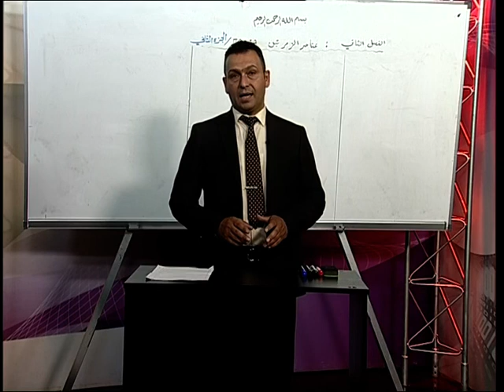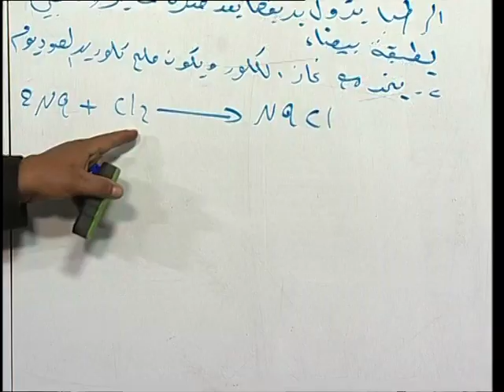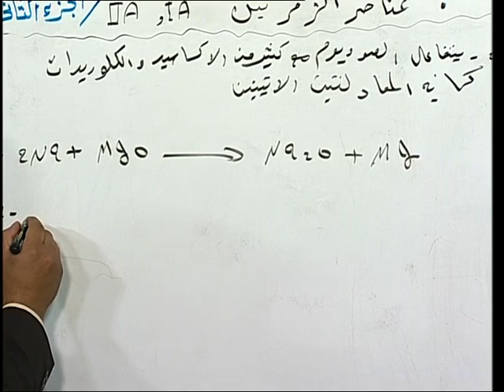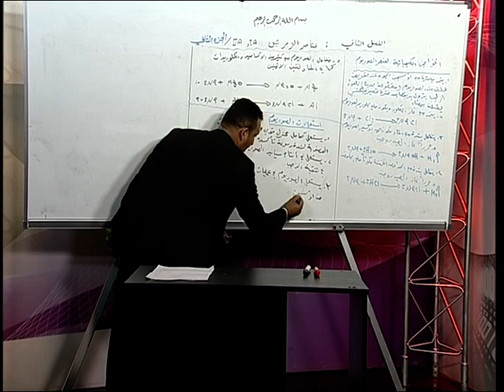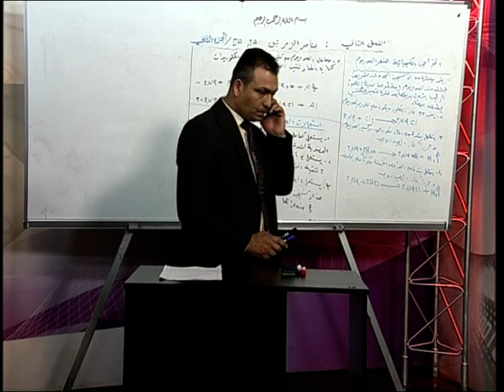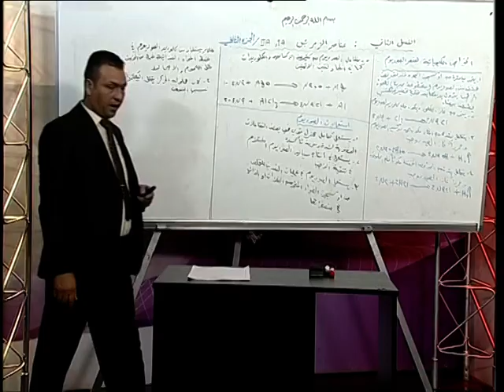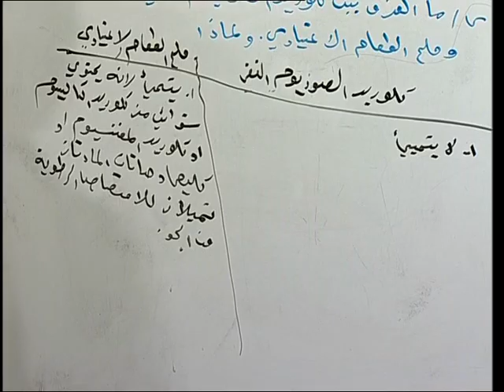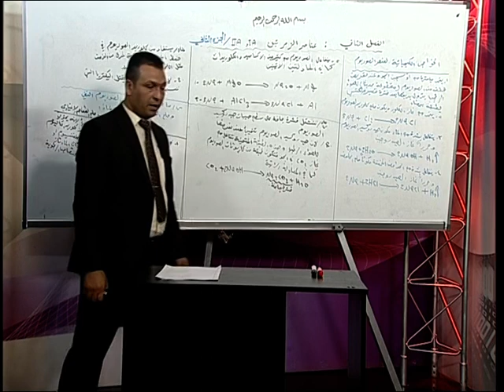الدروس المكثفة - الثالث المتوسط - الكيمياء - مراجعة عامة-الفصل الثاني-عناصرالزمريتن-1&2 ج2